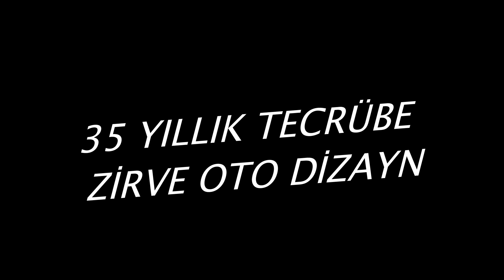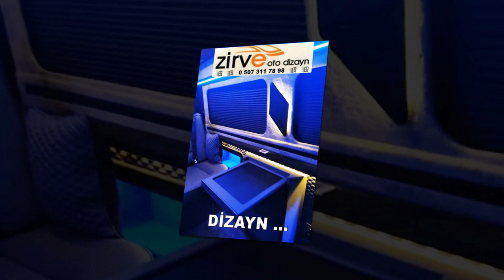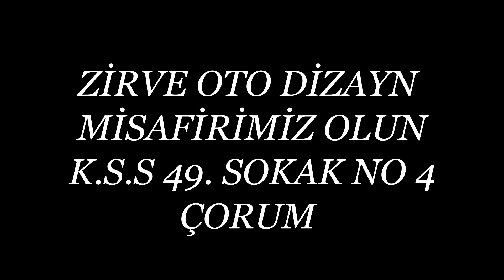ÇORUM ZİRVE OTO DİZAYN OTO DÖŞEME ARAÇ PROJELENDİRME PENALEVAN KAPLAMA RAF SİSTEMLERİ 0507 311 78 98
ÇORUM ZİRVE OTO DİZAYN OTO DÖŞEME ARAÇ PROJELENDİRME PENALEVAN KAPLAMA RAF SİSTEMLERİ TURİZM ARAÇ İÇ DİZAYN SERVİS ARAÇ TASARIMLARI ORİJİNAL VE KENDİ ÜRETİMİ ARAÇ KOLTUKLARI
ADEM BULANIK  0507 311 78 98
K.S.S 49. SOKAK NO 4 ÇORUM